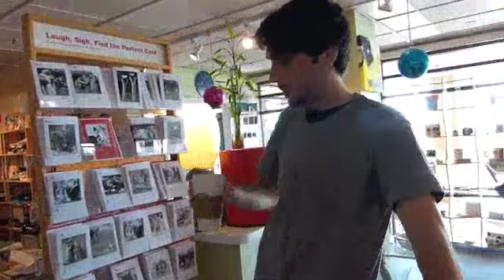Belly is BIG! : DITL Day 6 (January 6, 2012)